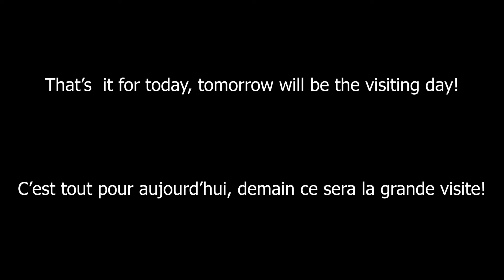Somaliland vlog 1/2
Welcome to somaliland! It was harder than expected to reach that country,  but then here I am, so let's have a glimpse of that secret place!